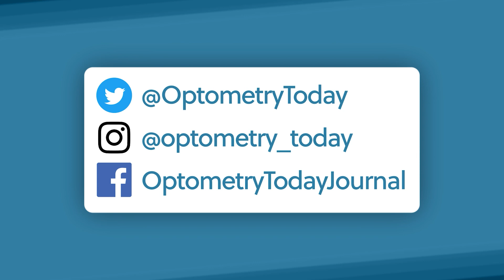Can your patient benefit from vitreous management?